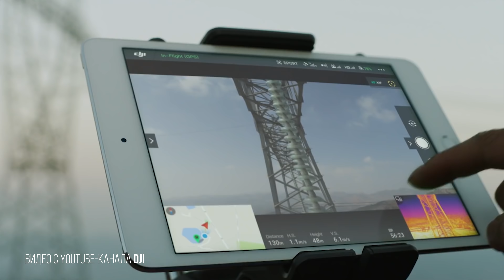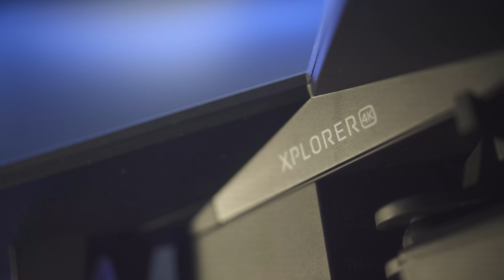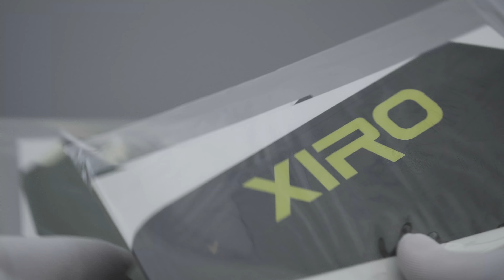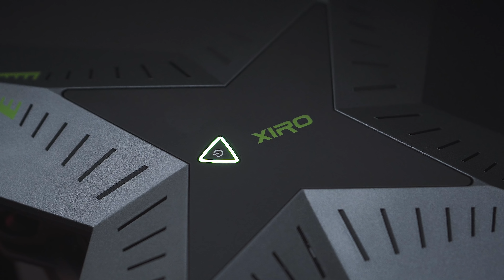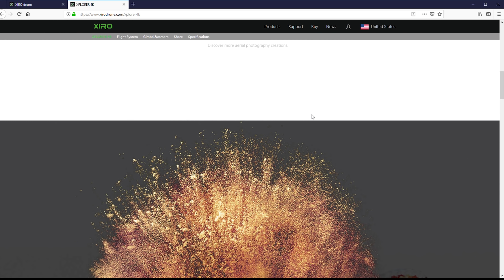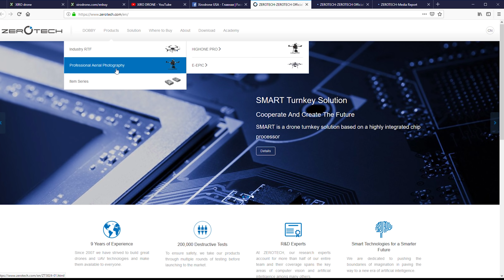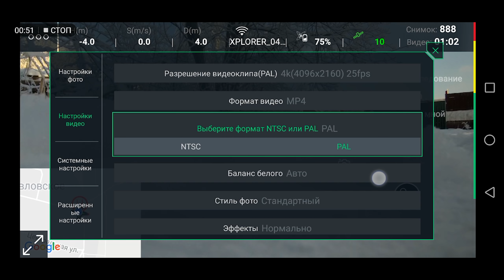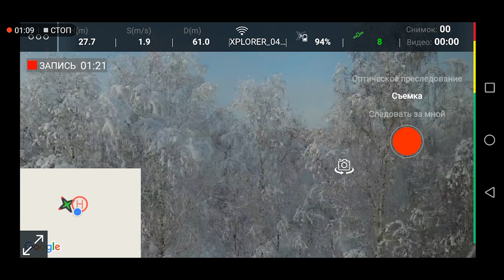Сравнение Xiaomi и Xiro в качестве альтернативы DJI: выбор квадрокоптера для видеосъемки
Благодарим Хобби Центр за предоставленные XIRO и Phantom 4
Друзья, хочу представить вам видео «долгострой», которое создавалось больше 3-х месяцев по причинам, которые указаны в ролике. Начали мы его осенью, закончили за пару дней до Нового года. Поговорим в целом о квадрокоптерах, о всем рынке и в частности о трех моделях, так или иначе присутствующих на рынке и позволяющих вести видеосъемку с разрешением 4К – Xiaomi Mi Drone, Xiro Xplorer 4K, DJI Phantom 4 pro.

Дроны - квадрокоптеры и прочие мультикоптеры - интересны многим, в особенности модели, адаптированные для съемки фото и видео. Самые успешные фотографы и видеографы среди тех же свадебных или городских фотографов/видеографов, специалистов, снимающих гостиницы и отели, почти все уже вооружились теми или иными коптерами и включают аэрофотосъемку и аэровидеосъемку в список своих услуг. Но, какой коптер выбрать? Велика ли разница между DJI и моделями более дорогими или более дешевыми? В этом видео мы поуправляем дронами, снимем видео и посмотрим, кто лучше.